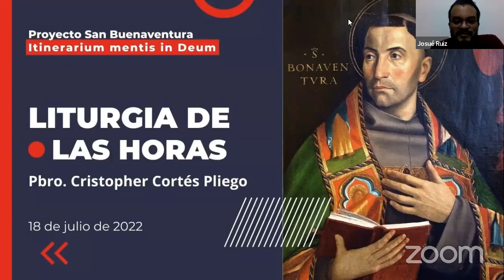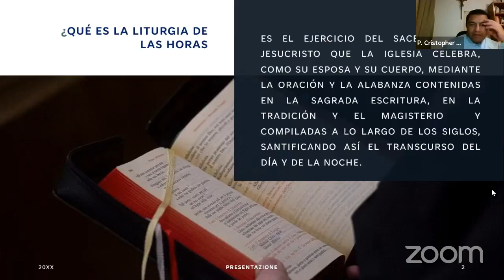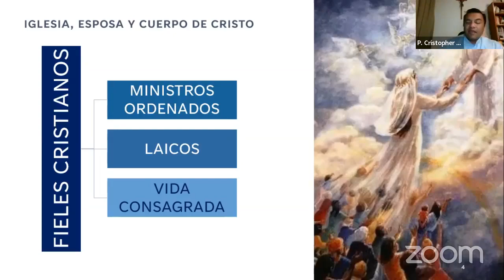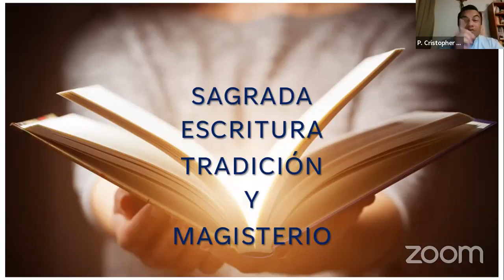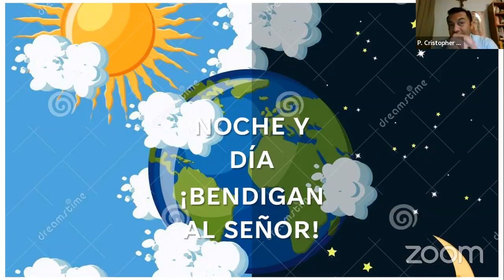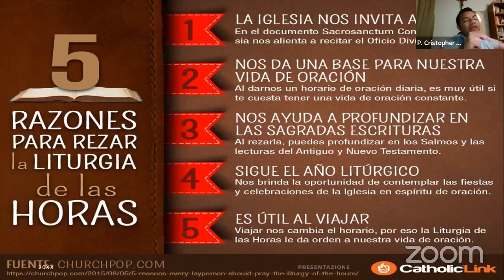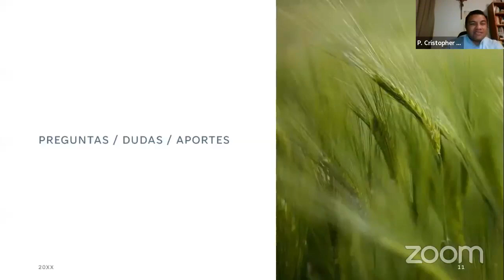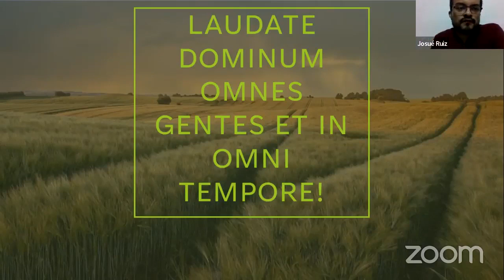Liturgia de las Horas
PROYECTO SAN BUENAVENTURA
Itinerarium mentis in Deum

Pbro. Cristopher Cortés Pliego
Doctorando en PTH Sankt Georgen
Frankfurt am Main, Alemania